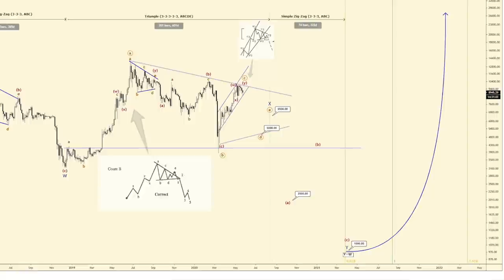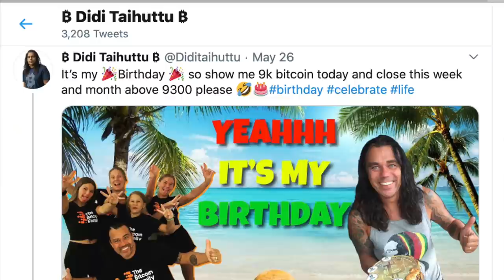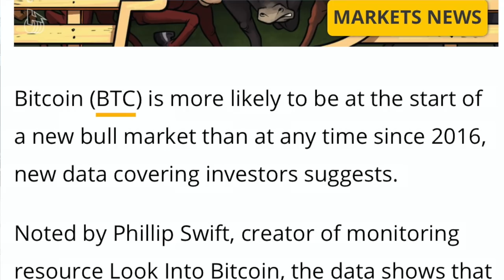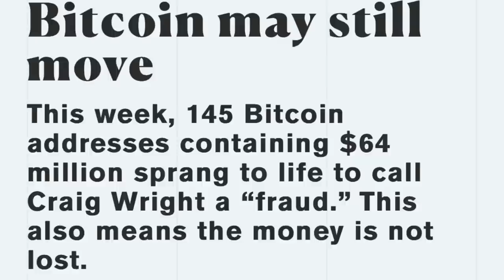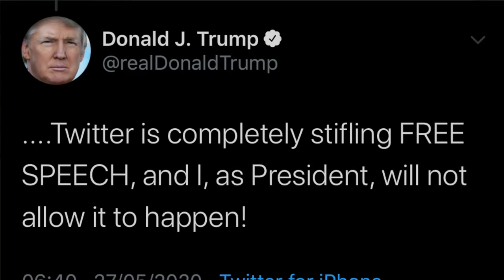BITCOIN SOON SIGNALS ONCE IN THE LIFE TIME BUY OPPORTUNITY - TRUMP HATES CENTRALISED SOCIAL MEDIA...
In todays video I am going to talk about the Bitcoin price and this once in the lifetime buying signal this will soon flash in the chart. How Bitcoin is becoming huge in Africa and how trump hates the shadow banning in centralised social media. All while I visit this amazing Hat Yao beach in Ko Phangan Thailand .

▶Earn Money by advertising Xceltrip rewarded for browsing and support your favourite content creators